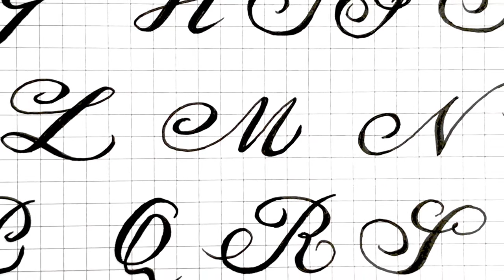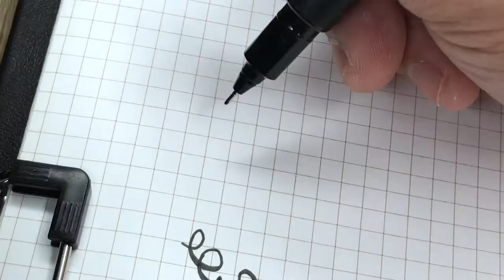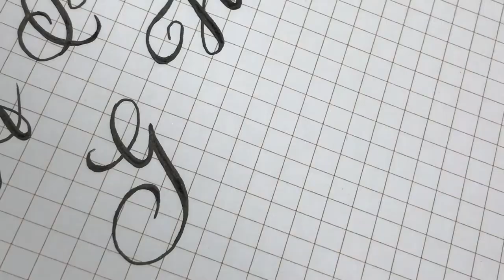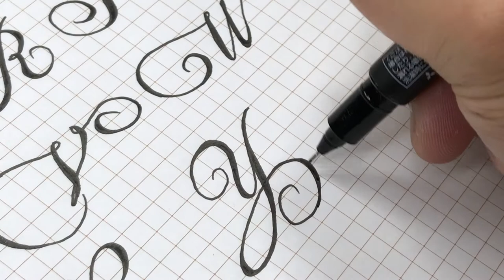Brickman Script | Style Handwriting | Ron Jacob